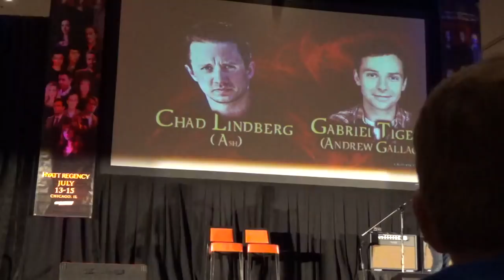SPNCHI 2018 Rachel Miner Panel